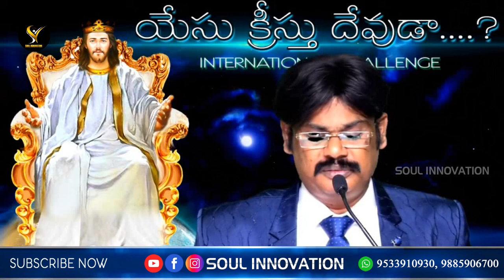యేసు క్రీస్తు దేవుడా....?